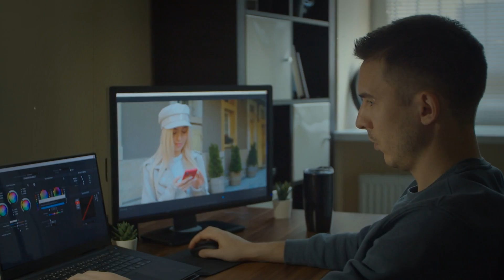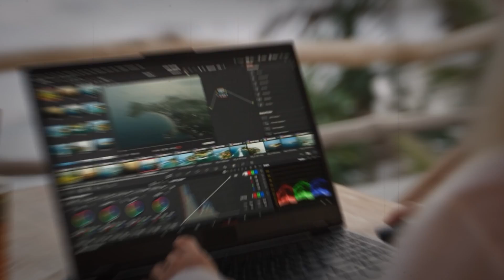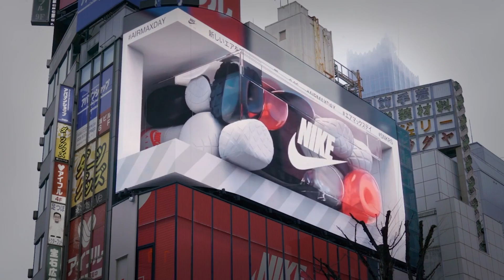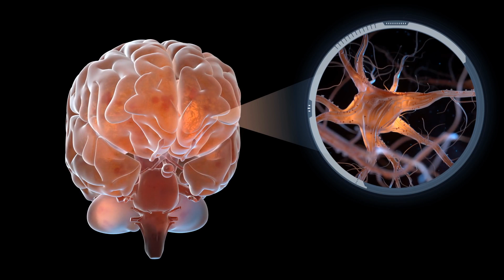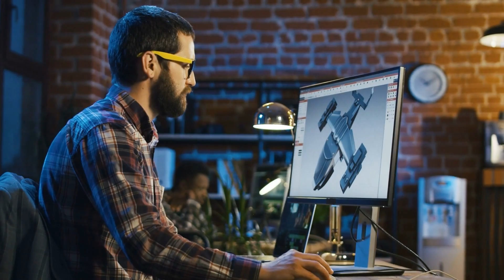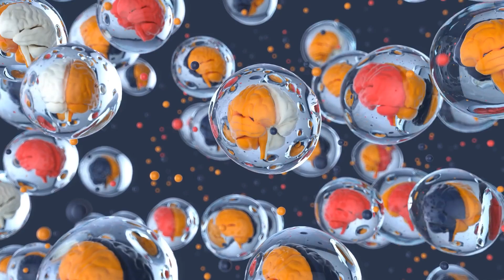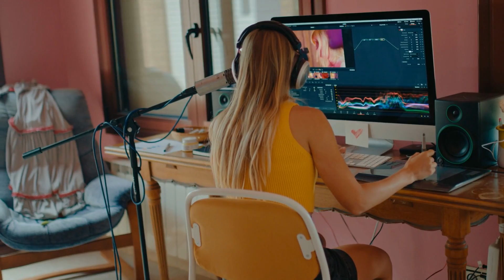10 Things That Will Change When OpenAI's SORA Is Released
10 Things That Will Change When OpenAI's SORA Is Released
Are you curious about the future of artificial intelligence? Get ready to explore the fascinating realm of OpenAI's SORA! In this video, we delve into the top 10 transformative changes that will unfold once SORA is unleashed upon the world. From revolutionizing industries to reshaping everyday life, SORA promises to be a game-changer in the realm of AI technology.

First and foremost, let's uncover how SORA will revolutionize communication. Imagine seamless interactions with AI-powered assistants that understand and respond to human language with unprecedented accuracy and empathy. With SORA at the helm, communication barriers will be shattered, paving the way for more efficient and personalized interactions in various facets of life.

Next up, brace yourself for a paradigm shift in healthcare. SORA's advanced algorithms have the potential to revolutionize medical diagnostics and treatment plans, ushering in an era of precision medicine. By analyzing vast amounts of patient data and identifying patterns, SORA can assist healthcare professionals in making more accurate diagnoses and developing tailored treatment strategies, ultimately saving lives and improving patient outcomes.

But that's not all – SORA's impact extends far beyond just communication and healthcare. From optimizing transportation systems and enhancing cybersecurity to revolutionizing education and entertainment, the possibilities are truly endless. With SORA's unparalleled capabilities, we're on the brink of a technological revolution that will reshape the very fabric of our society.

Join us on this exciting journey as we explore the 10 groundbreaking changes that await us with the release of OpenAI's SORA. Get ready to witness firsthand how this revolutionary AI technology will transform our world in ways we never thought possible. Don't miss out on this opportunity to glimpse into the future and discover the limitless potential of SORA!